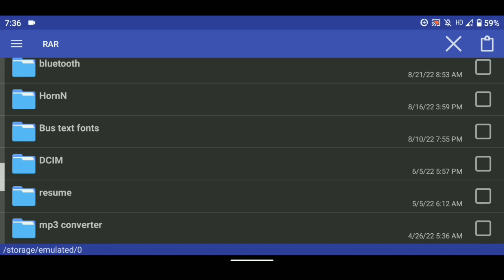Dangerous hill's map mod for bussid v3.7.1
Hello Nanba 🙋‍♂️ welcome to Team ThadikaraN
⬇️ SCROLL LAST AND GET THE MOD LINK ⬇️

🎧 Note : Use earphones for better Experience or rise up your mobile volume button 🎧

⚠️ DON'T REUPLOD OUR VIDEOS & DON'T RE-EDIT OUR LIVERIES AND THUMBNAILS ❌

⚜️ Traffic Name - Tamilnadu traffic obb

🎮 GAME NAME - Bus Simulator Indonesia ( Android Game )

🔰 Dangerous hills map mod link (© @nvkrngamingchannel2729 )